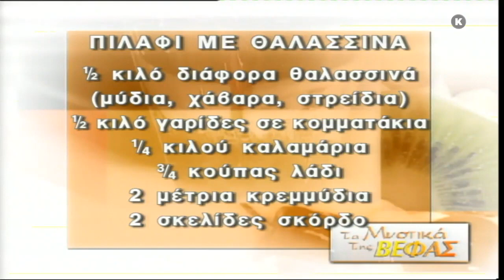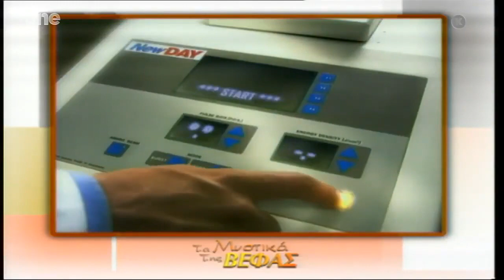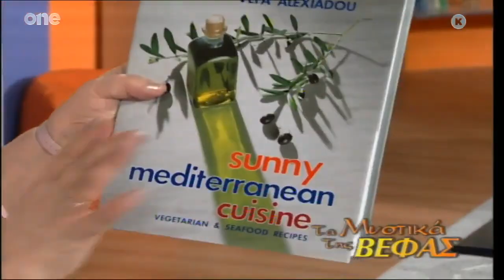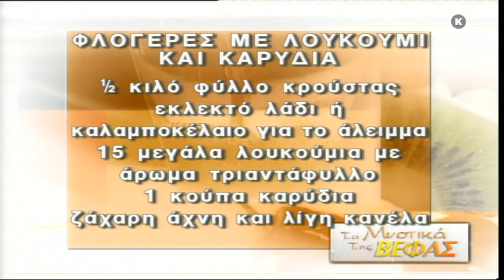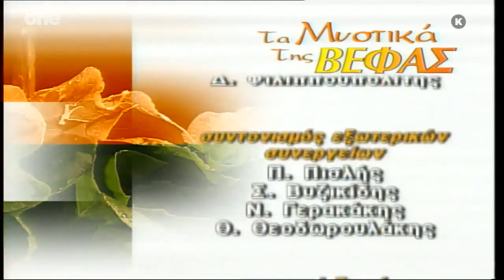Τα Μυστικά της Βέφας - Πιλάφι με Θαλασσινά + Φλογέρες με Λουκούμι HD (115)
Η αρχόντισσα της κουζίνας Βέφα Αλεξιάδου βοηθάει τους τηλεθεατές να ανακαλύψουν τη μαγεία της μαγειρικής αποκαλύπτοντας τα μυστικά της. Στο πλευρό της διακεκριμένοι σεφ με τις δικές τους προτάσεις, οινολόγοι που αποκαλύπτουν τα μυστικά του κρασιού, διαιτολόγοι με συμβουλές για σωστή και υγιεινή διατροφή αλλά και μικροί φίλοι της κουζίνας.